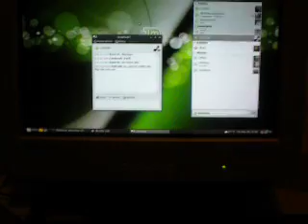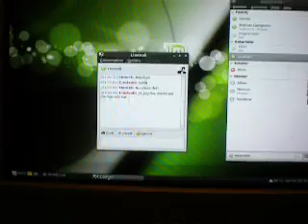Jag har skaffat Linux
Äntligen!